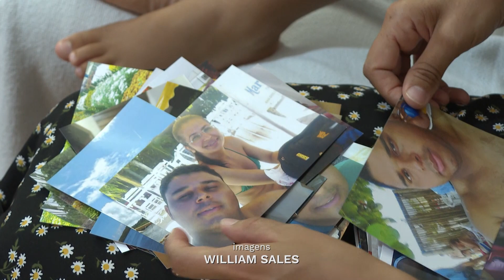Há três anos morria a primeira pessoa por Covid-19 no Brasil.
Há três anos morria a primeira pessoa por Covid-19 no Brasil. Essa primeira vítima foi uma mulher de 57 anos que trabalhava como empregada doméstica em São Paulo. Ela chegou a ser internada, mas não resistiu.
Nesse período de três anos a vida de todo mundo mudou.